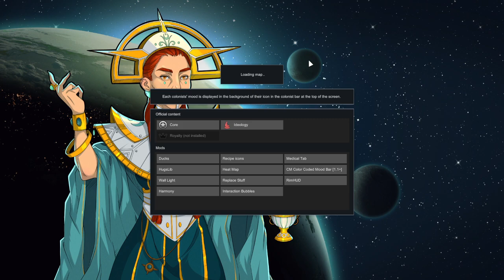Rimworld e3: Gender Reveal Party - Rev After Hours [Vinesauce]